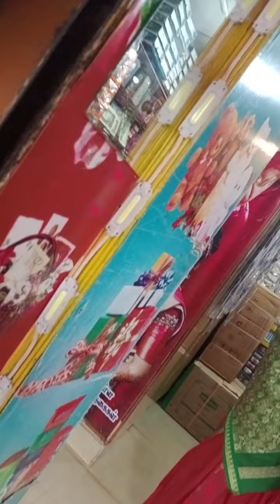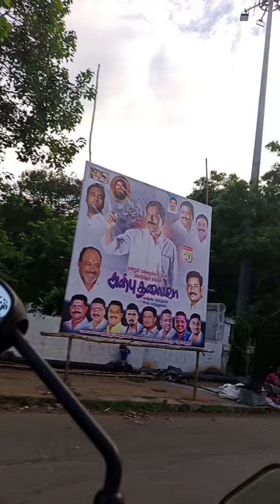Bike ride 2#pondy